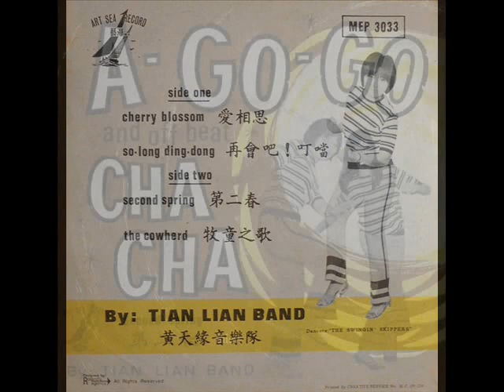1967年 黄天然乐队 - 「第二春」专辑 (4首)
黄天然乐队 - 「第二春」专辑
Label: Art Sea Record (艺海唱片) ‎ – MEP 3033
Format: Vinyl, 7", 45 RPM, EP
Country: Singapore
Released:  1967

Tracklist:-

A1  Cherry Blossom = 爱相思
A2  So-Long Ding-Dong = 再会吧！叮当
B1  Second Spring = 第二春
B2  The Cowherd = 牧童之歌

Instrumental

Local band from Singapore